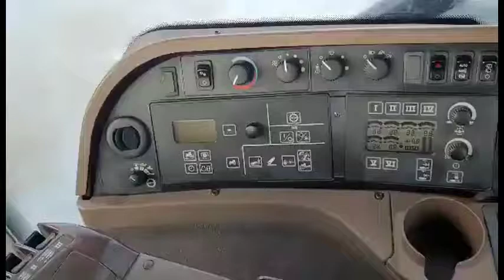2007 JOHN DEERE 7730 For Sale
John deer 7730
2007
40k transmission
GPS not included but currently has it will be removed all wiring will remain
Clean inside and out
Very good overall condition
Fully loaded heat air radio
Duals included but not currently installed